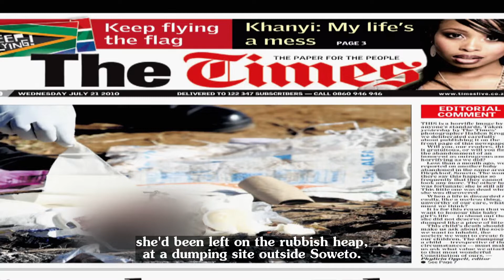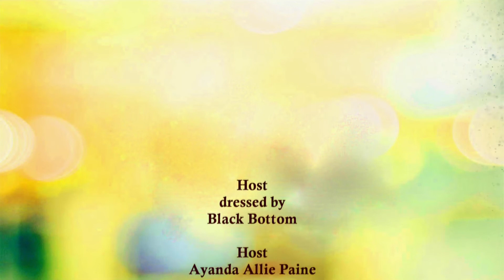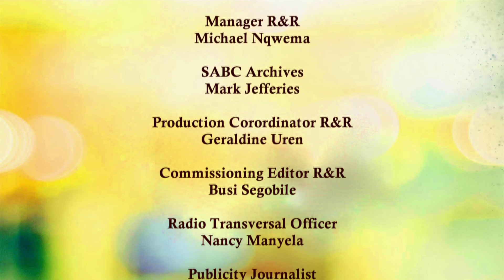Visionaries - Episode 2: Dee Blackie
Designation: Strategic Consultant (with extensive experience on Pan-African and Global projects)

Short Biography:  Dee Blackie identified a problem and not only tried to solve it but changed her life around completely in her quest to provide a solution! Dee is a Strategic Consultant with Bachelors in Journalism and a Masters in Anthropology.
After seeing a picture of an abandoned child in a SA newspaper, Dee decided to focus on the world of child protection.  Her primary focus is on creating awareness of child abandonment and helping young women experiencing unplanned or crisis pregnancies.